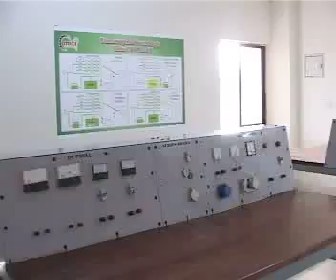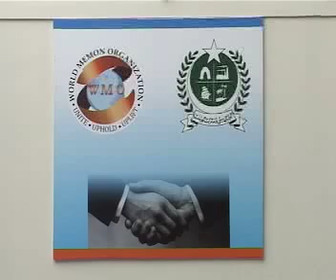World Memon U